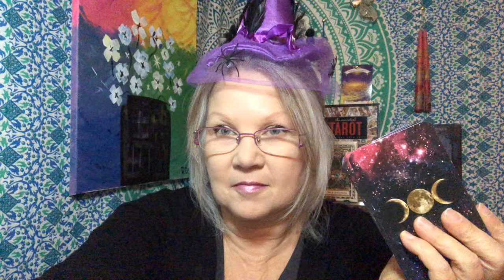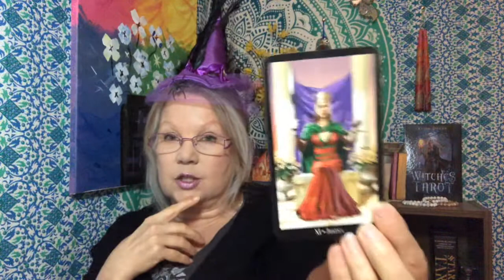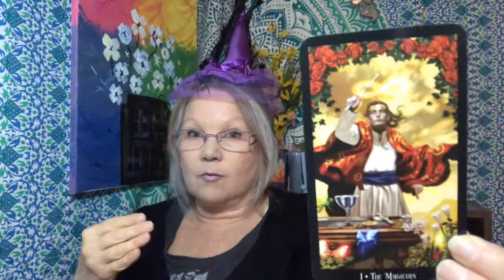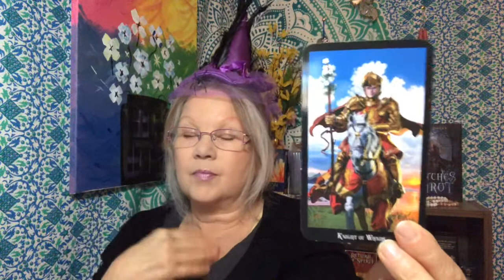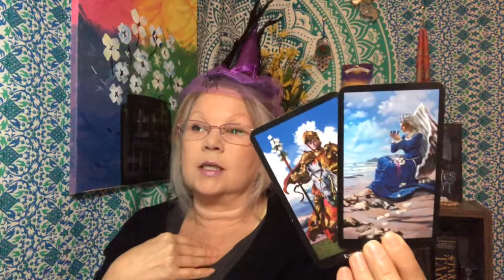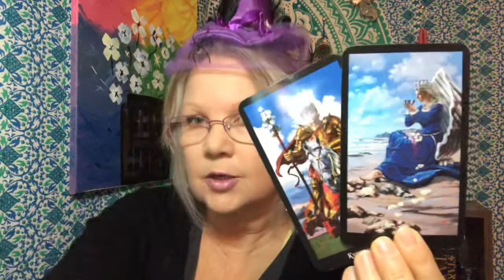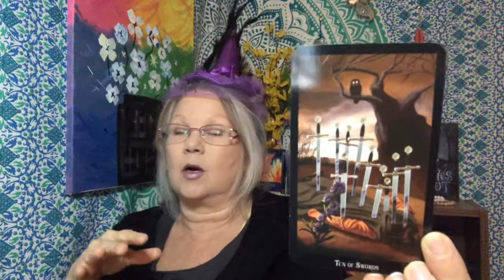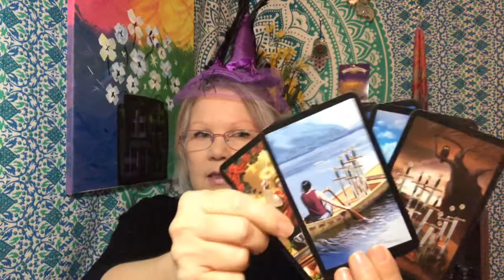Sagittarius: YOU FIND YOUR COMFORT ZONE!! ♐ October 2020 “Hallowe'en“ 🎃 (Tarot Card Reading)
Check out this super special Halloween tarot card reading for your Zodiac sign!! – If this reading does not resonate please check your Moon, Rising or Venus signs

Thank you so much for your kind support and for donating to my channel! All donations and tips are received with deep gratitude no matter how large or small the amount :)